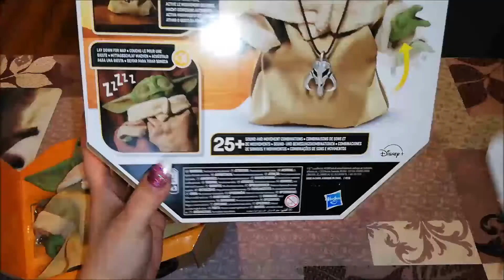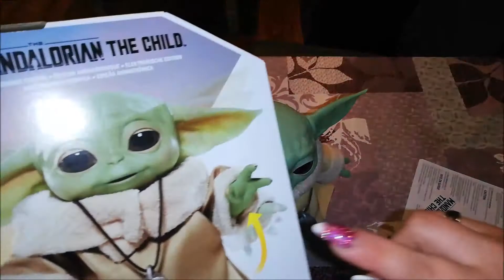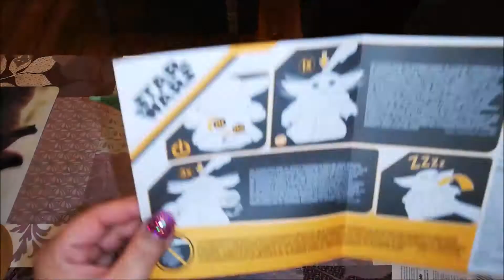Unboxing - Baby Yoda von Hasbro / The Child Unboxing 😍😍😍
Kreischalarm - Der ist soo süüüüß 😍😍😍

Hier der Link zum zuckersüßen Baby Yoda bei Amazon

Star Wars The Child elektronische Edition mit über 25 Sound- und Bewegungskombinationen, The Mandalorian Spielzeug